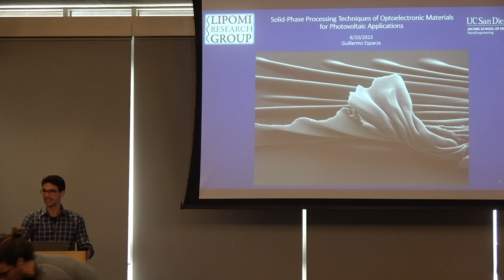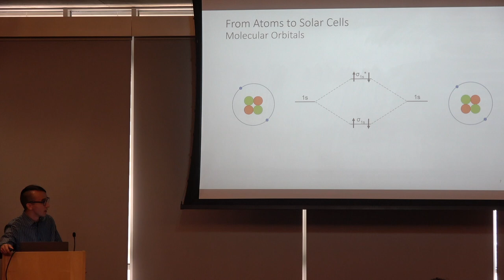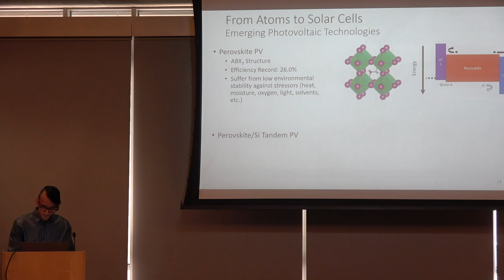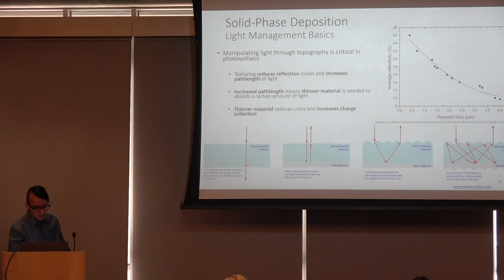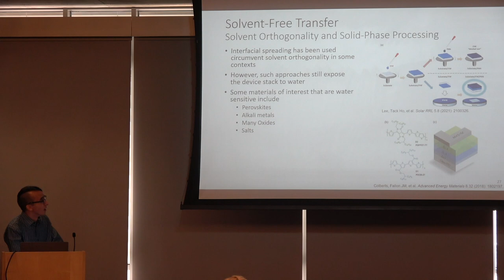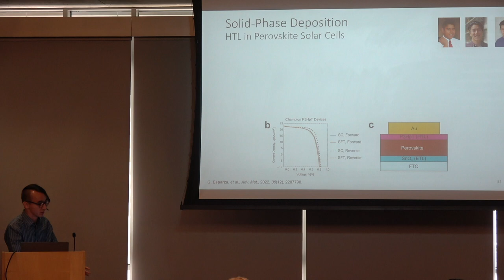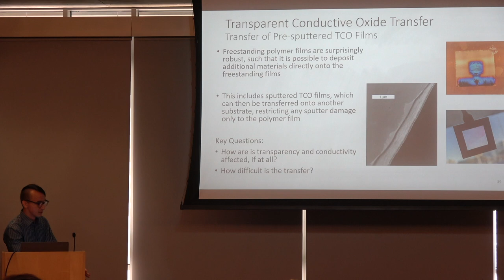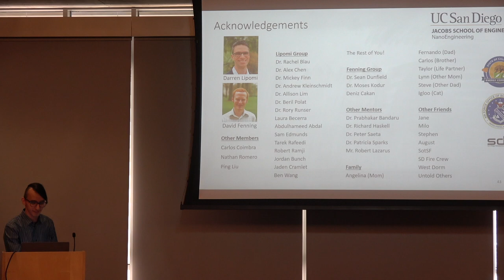Solid-Phase Processing Techniques of Materials for Photovoltaic Applications - Guillermo Esparza PhD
Guillermo Esparza's PhD defense in the Materials Science program at UC San Diego, Darren Lipomi, Advisor, Jacobs School of Engineering